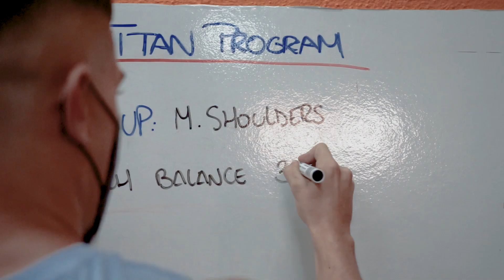CROSSFIT 2023 GYM Motivation | SONY A7II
Video realizado en Focus Box Tenerife, usando mi Sony a7ii + Sony F4/24-105 G OSS.

Mis juguetes de fotógrafo:
- Cámara: sony A7II full frame
- Objetivo: sony 24-105mm F4 GM
- El mejor editor de videos para pc bajos recursos: Adobe Premiere Pro